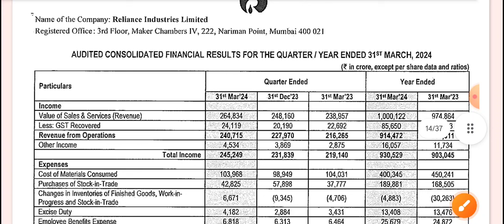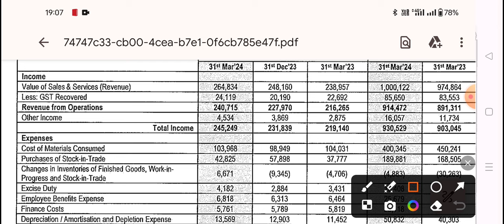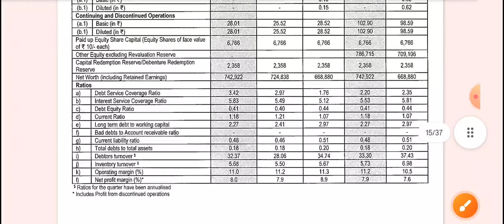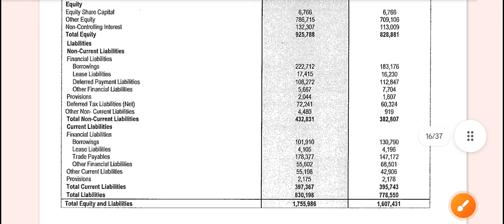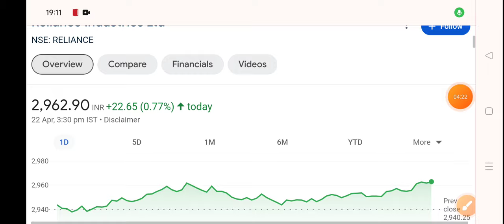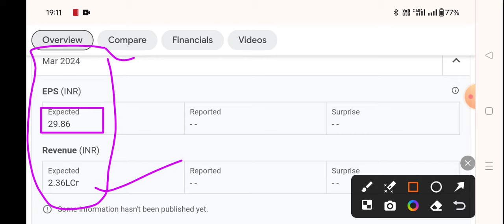reliance Q4 results 2024 | reliance industries share latest news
reliance Q4 results 2024 | reliance industries share latest news | reliance industries latest news | reliance share latest news

TOPIC COVER
reliance quarter 3 result,
reliance quarter result,
reliance industries Q3 result,
reliance results,
reliance results Q3
reliance results 202r live,
reliance results telugu,
reliance result timing,
reliance result today tamil,
reliance result tamil,
reliance result update,
reliance industries quarter 3 result,
reliance result 2024
reliance result date 2024
reliance quarter result 2024
reliance industries Q3 results 2024
reliance result june
reliance quarter 3 result 2024
reliance quarter 3 results
reliance share august,
reliance share analysis for tomorrow,
reliance share agm,
reliance share analysis tamil,
reliance share after agm,
reliance share bazar,
reliance share bad news,
reliance share case study,
reliance share correction,